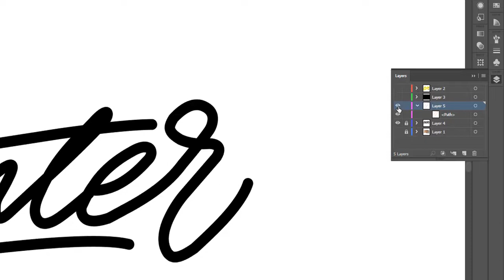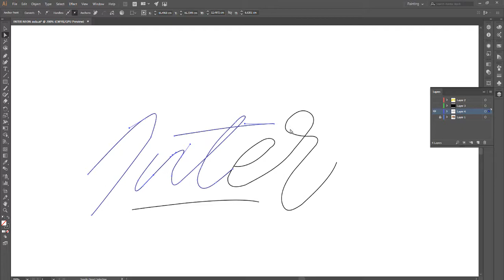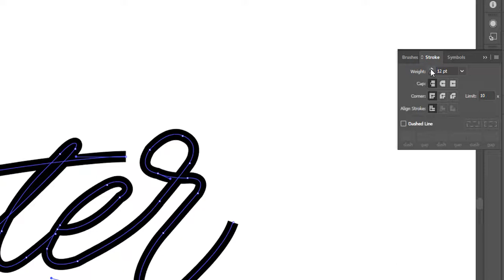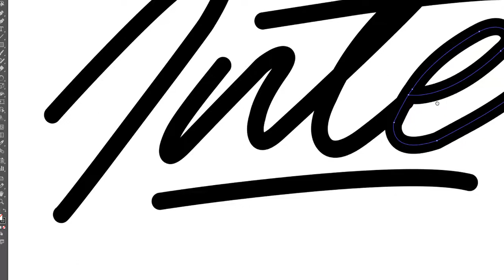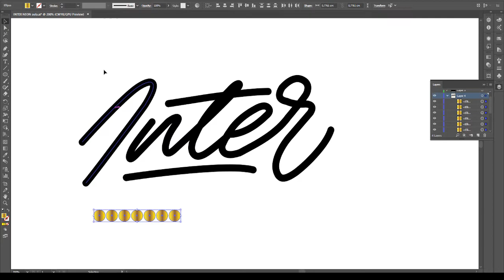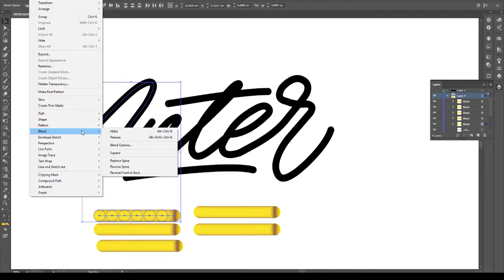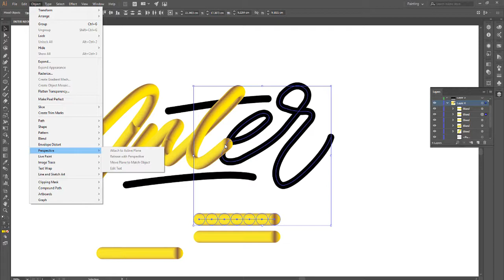Adobe illustrator Aula 26 Criando letra efeito Neon Vidro Aula 01 OK